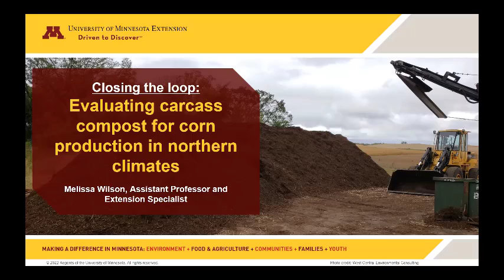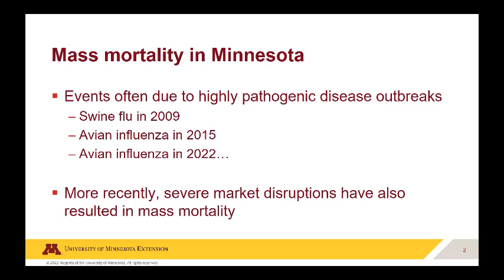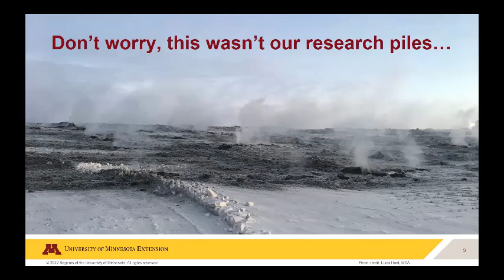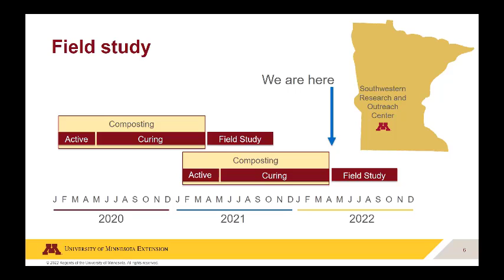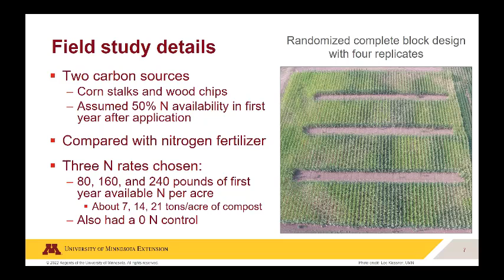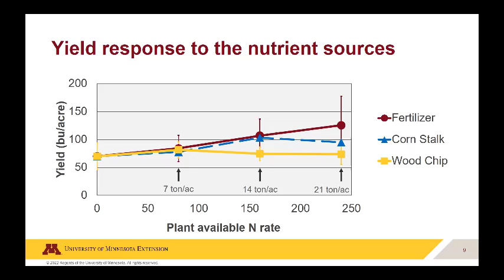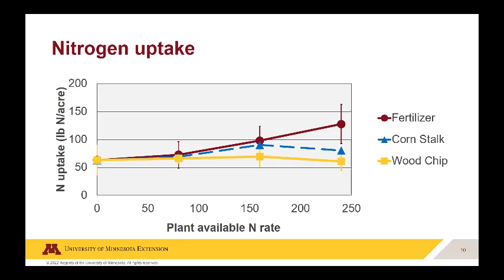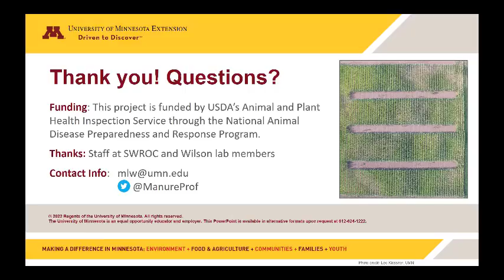Closing the Loop: Evaluating Carcass Compost for Corn Production in Northern Climates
This was presented by Melissa Wilson at the 2022 Waste to Worth Conference.